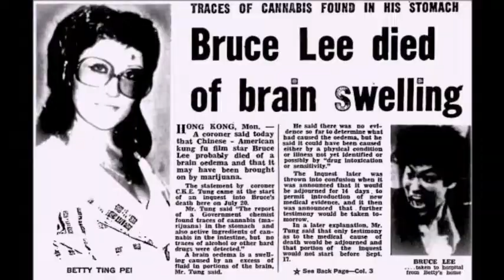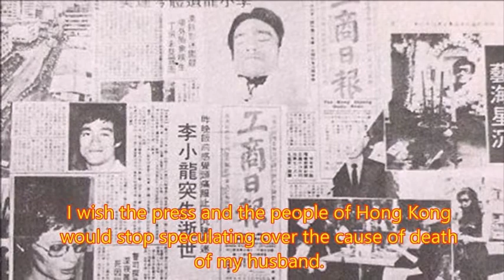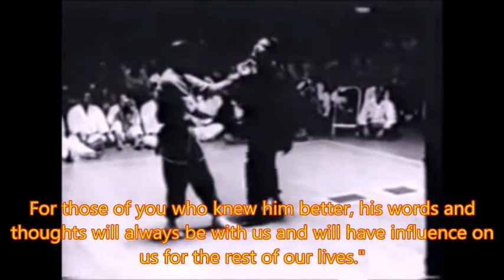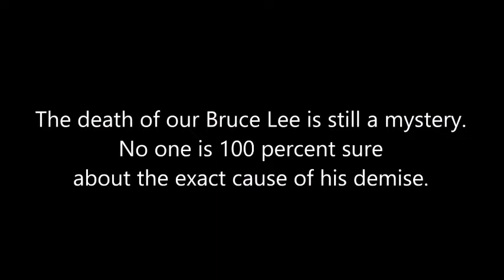Bruce Lee's Death Story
The exact cause of death is not known, and we have gathered and put all the materials that were plausible.
Respect to our Bruce Lee.